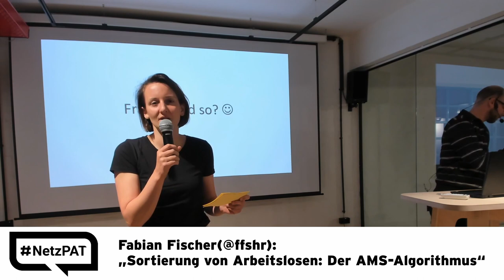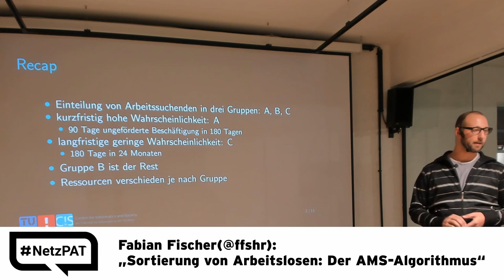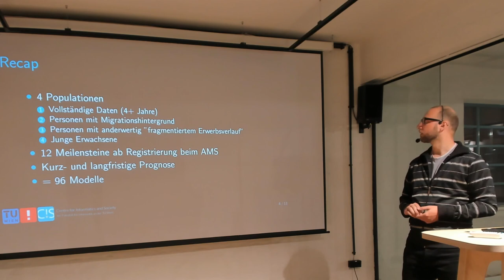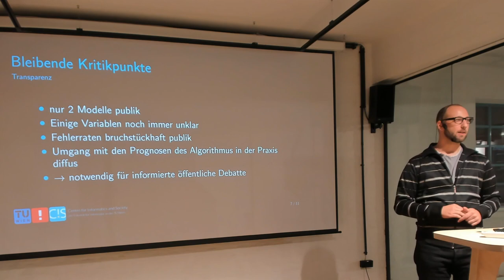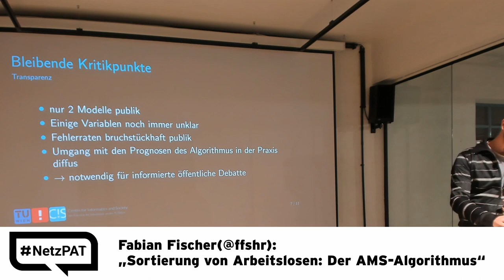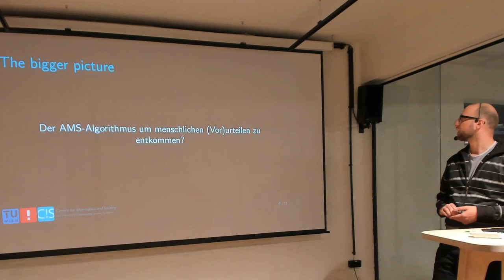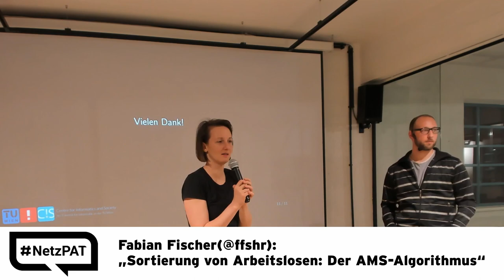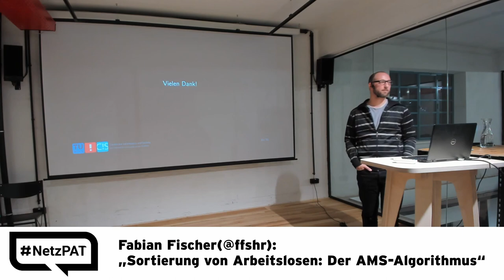39. netzpolitischer Abend AT - 03 - Fabian Fischer AMS Algorithmus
Fabian Fischer(@ffshr): „Sortierung von Arbeitslosen: Der AMS-Algorithmus“